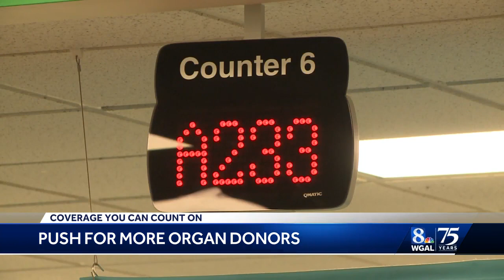A call for more organ donors during National Donate Life Month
As part of National Donate Life Month, organ donor recipients and state leaders gathered in Cumberland County to highlight how easy it is to sign up to be an organ donor.